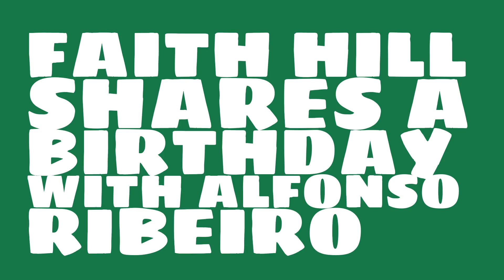What was Faith Hill's astrological sign?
When was Faith Hill born? Watch this video to learn Faith Hill's birthday and other trivia about Faith Hill